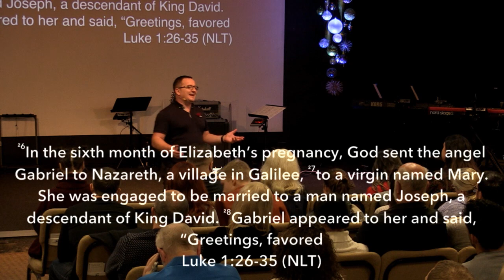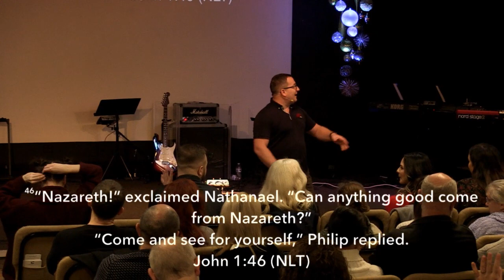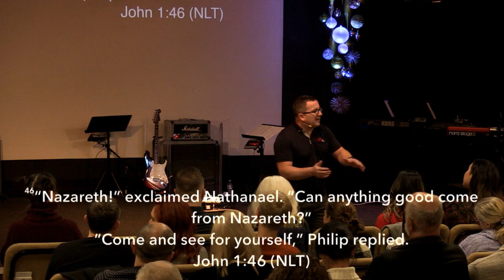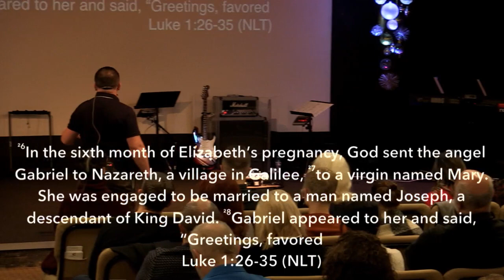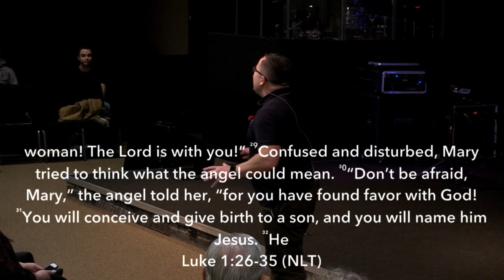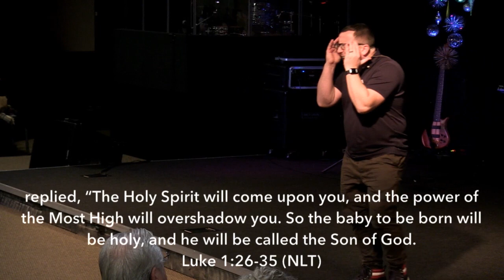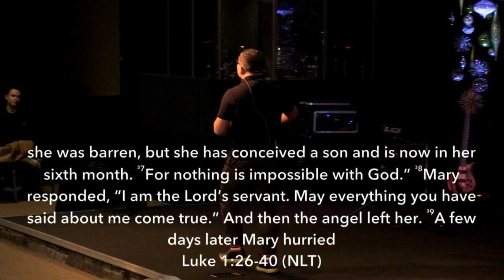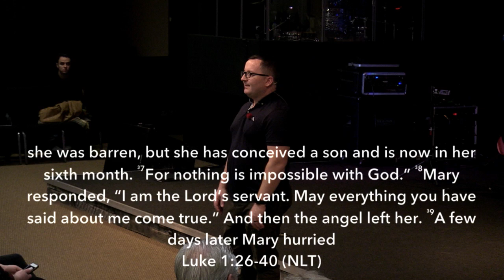The Real Cinderella Story - John Petrus - 12/17/17